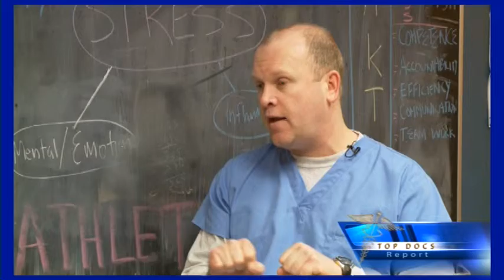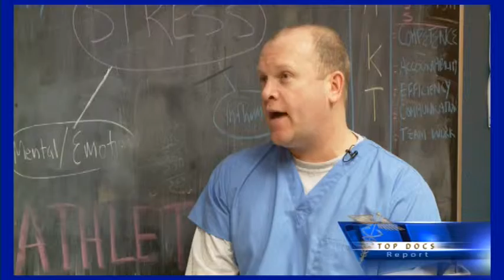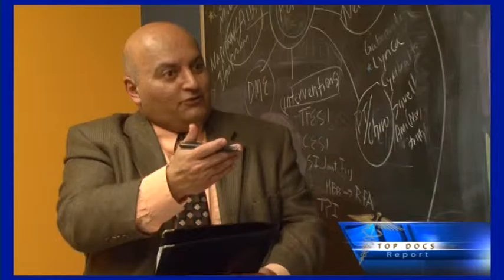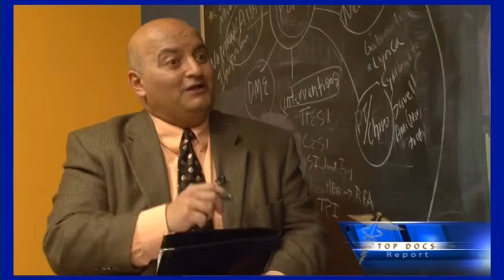Randell Speaking About His Experience at Shakthi Health & Wellness Center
Shakthi Health & Wellness Patient Testimonial